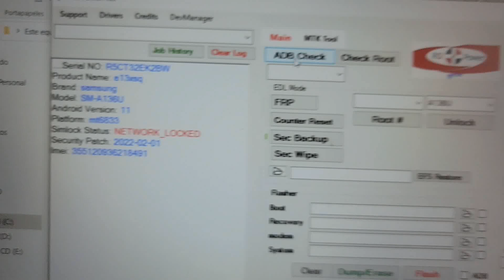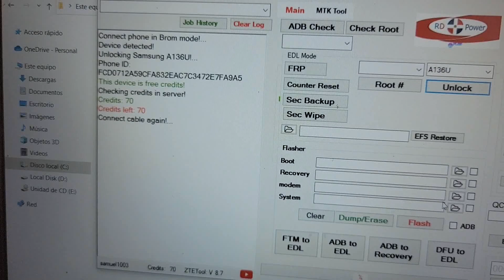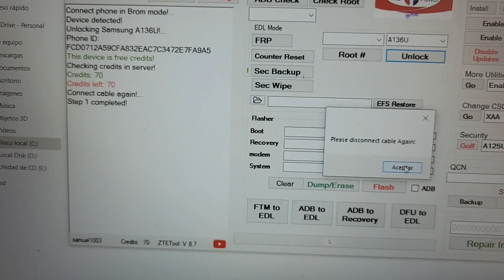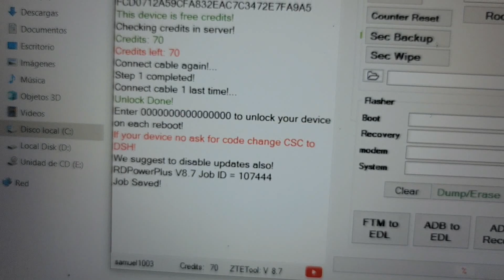A13 A136U Unlock RDPowerPlus no Testpoint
This operation cost 6 credits for licensed users.
* Dont try devices with CTRL Status 0.
* Binary 3 version no supported, don't try it.
* is mandatory to disable updates, follow tool instructions.

if device no ask for unlock code, change CSC to DSH.

Metro, Tmobile, Boost, Cricket, USCelular tested working.

Device will ask for 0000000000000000
unlock code on each reboot or simcard changed.